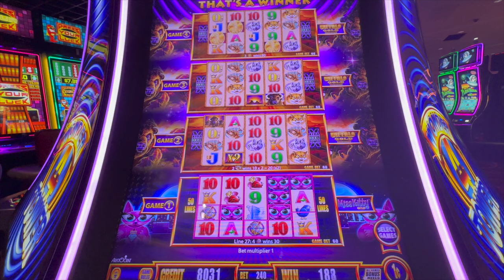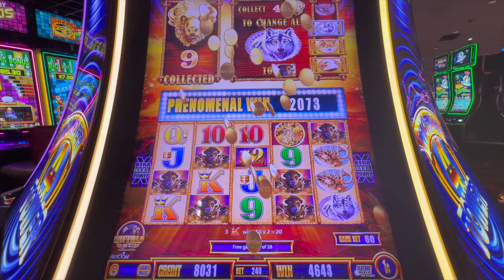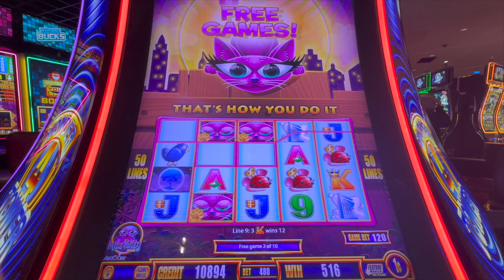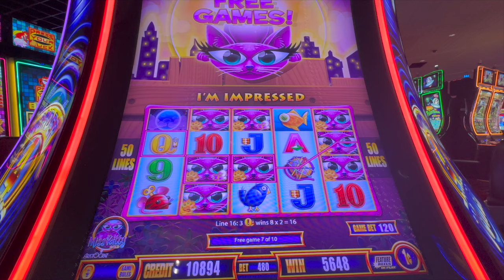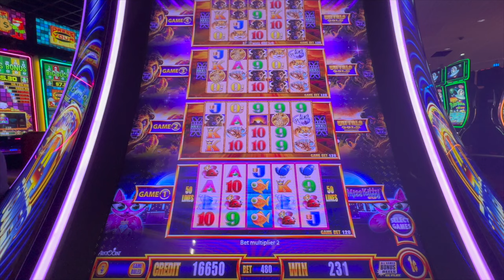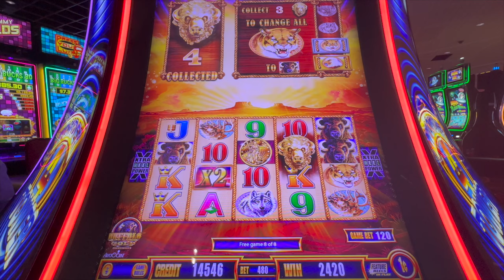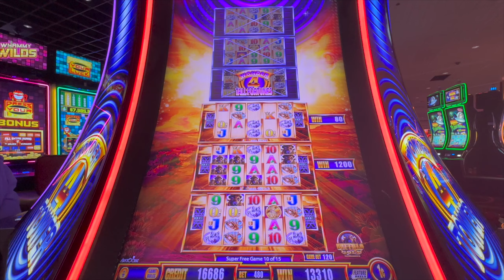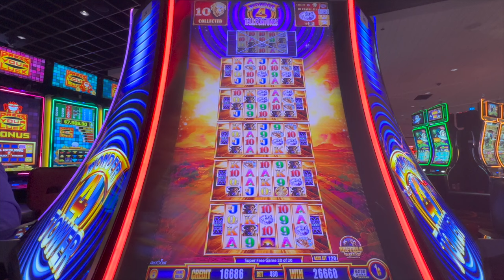EXTREME FREE GAME BONUS! | WONDER 4 TOWER Slots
Can you count how many bonuses we get?